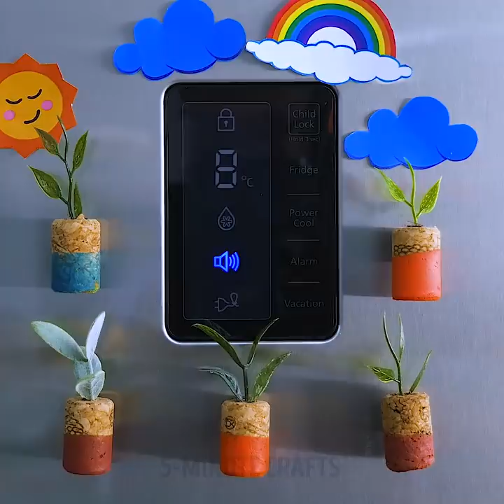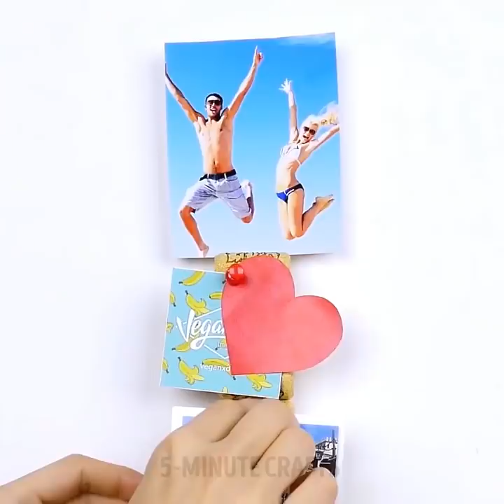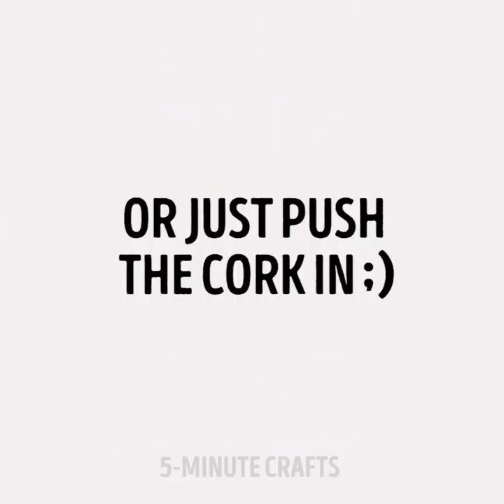23 WINE CORK IDEAS